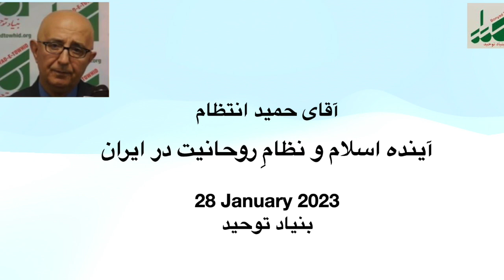Jan 27, 2023 Mr. Entezam , Bonyad Towhid آینده اسلام و نظامِ روحانیت در ایران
مهندس حمید انتظام
Mr. Hamid Entezam

آینده اسلام و نظامِ روحانیت در ایران

بنیاد توحید سن حوزه کالیفرنیا